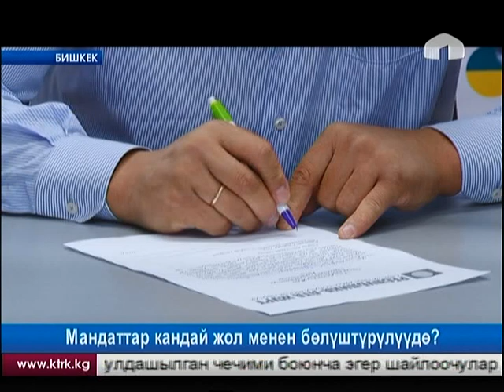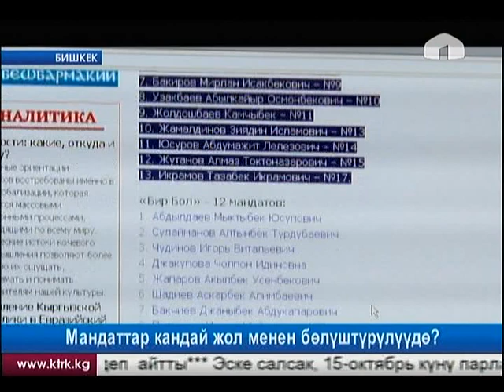Мандаттар кандай жол менен бөлүштүрүлүүдө?